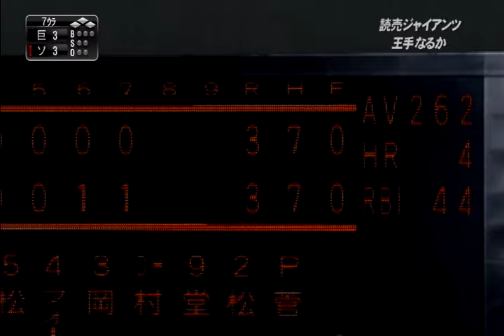リアル系プロ野球ゲームで突き進む巨人軍の覇道＃17-39（2017年日本シリーズ ソフトバンク第6回戦）【プロ野球スピリッツ2015】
2001年から1年ごとにゲームを変えながら読売ジャイアンツを中心にプロ野球チームの戦いぶりを観てきた『リアル系プロ野球ゲームで振り返る巨人軍の野望』シリーズの続編です。
2016年に続いて2017年もプロスピの新作が発売されなかったので『プロスピ2015』でペナントレースを進めて現実とは違うチーム編成の2017年プロ野球を観戦します。
＊「リアル系」ではありませんが『パワプロ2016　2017年度選手データ版』で現実と同じチーム編成の2017年プロ野球を観戦するシリーズも並行して実施していきます。

2016年は新戦力の活躍もあってリーグ優勝＆日本一を達成。
さらなる戦力強化を目指してシーズンオフにＦＡ宣言した陽岱鋼と交渉するも獲得には至りませんでしたが、巧打の助っ人外野手サドラーが入団。
ドラフト2位で即戦力捕手として期待される松谷寛和が入団したことにより、小林や吉田との正捕手争いも注目されています。

日本シリーズ第5戦に勝利したホークスが日本一に王手。
土俵際に追い込まれたジャイアンツは敵地で連勝できるか。

【過去動画シリーズ】

『リアル系プロ野球ゲームで振り返る巨人軍の野望』
2003年（THE BASEBALL2003 バトルボールパーク宣言 パーフェクトプレイプロ野球）

『プロ野球ゲームで振り返る巨人軍の挑戦』

『リアル系プロ野球ゲームで突き進む巨人軍の覇道』